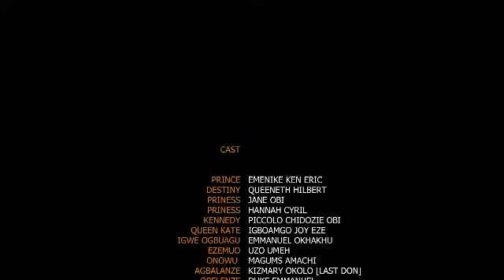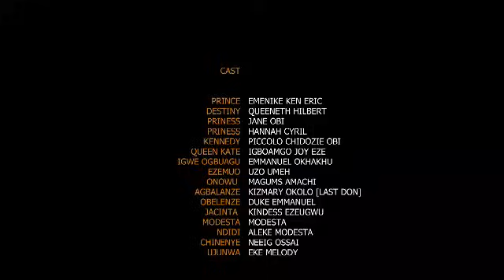MY MUM & STEP SISTERS TRY TO BURY ME ALIVE BCUZ AM THE CROWN PRINCE A 1- LATEST 2024